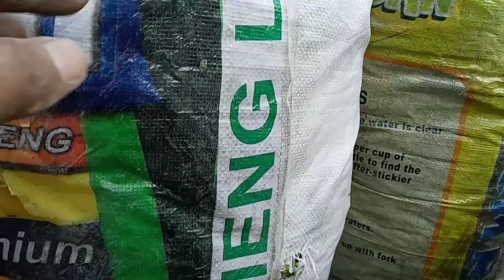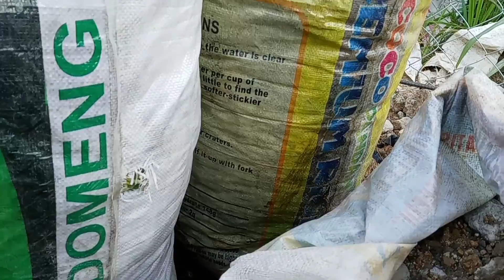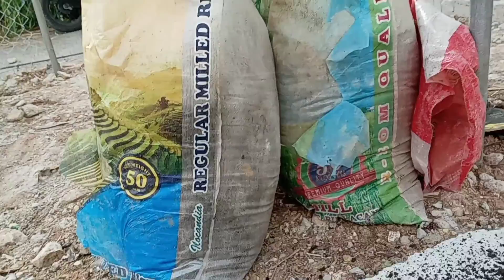Assignment #3 || Maghanap ng matabang lupa para sa mga halaman at gulayan.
All around tvblog